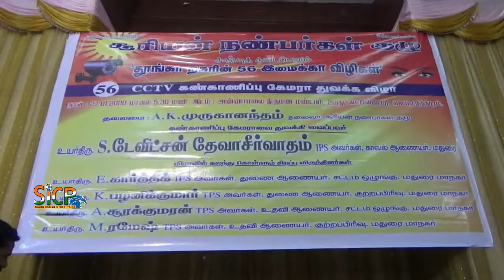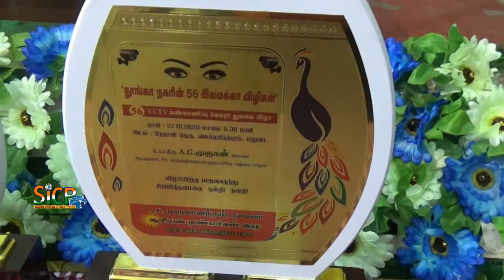‘Crimes dipped after installation of CCTV cams in Jaihindpuram’ Commissioner Davidson Devasirvatham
‘Crimes dipped after installation of CCTV cams in Jaihindpuram’ | commissioner of police S Davidson Devasirvatham | Sicp

Madurai: Closed-circuit television (CCTVs) installed in Jainhindpuram, one of the areas notorious for crimes in the city, have helped bring down the crime rate drastically, city commissioner of police S Davidson Devasirvatham said on Monday. More than 70 CCTVs were installed in the area resulting in the crime rate coming down when compared to the previous year, he added.

Speaking at a function organised to dedicate 56 more CCTVs in Jaihindpuram on behalf of Suryan Friends Group Devasirvatham recalled how his earlier stint in Madurai in 2005 when the city was prone to severe crimes. In 2018, when he assumed charge, the crime rates had come down. There used to be a time when several murders used to take place in the city, but that has come down. The commissioner said that the co-operation of the people has helped bring the crime rate down, and now the centre medians and barricades on roads have helped reduce accidents. If people also came forward to wear helmets that could further help reduce accidents and loss of life, he added.